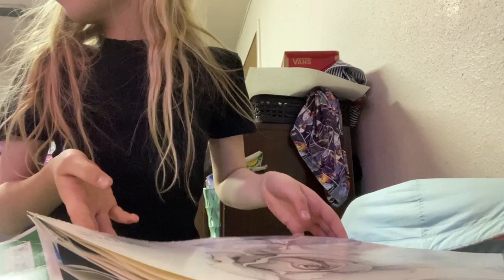March 25, 2022